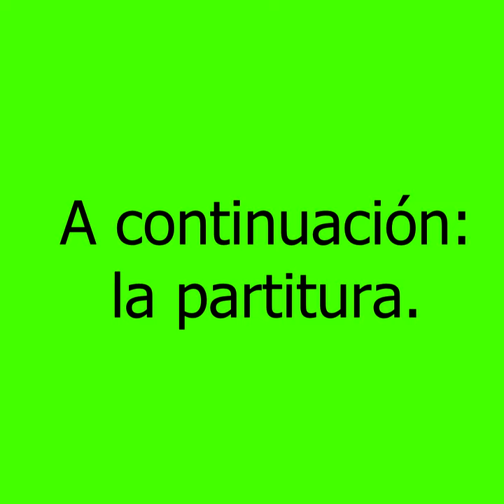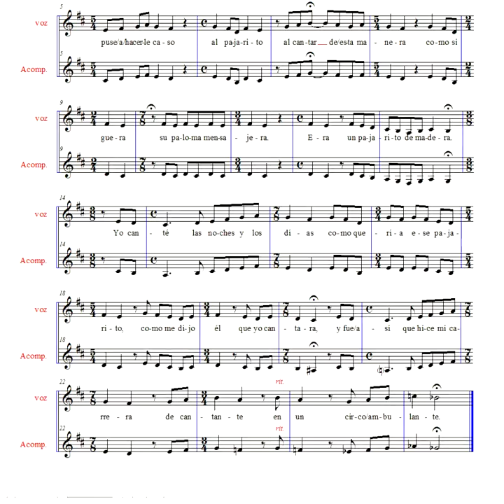El pajarito (con partitura)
Agrego vista de la partitura al término de la canción.